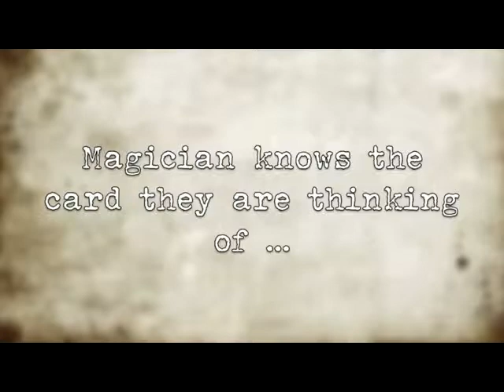Notion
by Harry Monk and Titanas